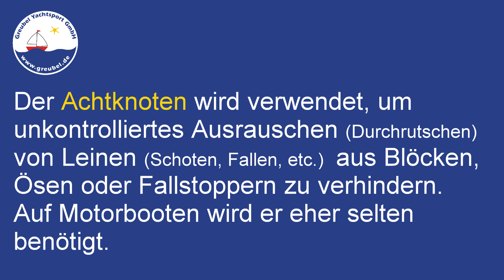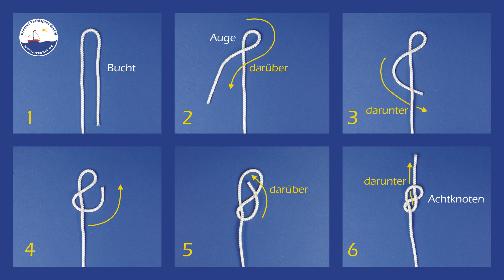Sportbootführerschein Binnen/See (Knoten Teil 2) Achtknoten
Dies ist Teil 2 unserer Videoreihe über die10 Seemannsknoten, die man für die Prüfung zum Sportbootführerschein Binnen oder See benötigt.
Wir erklären den Achtknoten.

►VIDEO-INHALT (Time-Stamp):
0:00:00 Intro
0:00:37 Achtknoten (Erklärvideo)
0:04:20 Verwendung
0:04.39 Grafik

►ÜBER UNS:
Segeln, Motorboot fahren und Rudern. Entdecke auch du die Fszination der „schönsten aller Sportarten“.
Wir bieten ein komplettes Angebot für Einsteiger und Fortgeschrittene, für jung und alt. Ausbildung für alle Sportbootführerscheine und Funkzeugnisse, Schnuppersegeln, Segelkurse am Brombachsee, Privatunterricht, Seminare für Wetterkunde, Astronavigation, Medizin an Bord, Motorenkunde,  etc. Unsere Theoriekurse finden in Nürnberg und am Brombachsee statt. Die Motorbootausbildung führen wir in Nürnberg-Gebersdorf und am Brombachsee durch.  Für die Segelpraxis steht auf unseren beiden Stationen an Kleinen und Großen Brombachsee eine Flotte von über 40 Segelbooten bereit. Sowohl Optimisten für Kinder als auch Jollen, Katamarane, Kielboote und Kajütboote.
Diese Boote können auch gemietet werden, ebenso wie unsere Angelboote und Kanus. Für Schulklassen und Jugendgruppen bieten wir Segelkurse auch mit Zeltlager und Vollverpflegung an. Unsere Highlights am Brombachsee sind ein Zweimaster aus Holz für 12 Personen und eine weltweit einzigartige, 18 Meter lange Rudergaleere, mit Platz für 45 Personen, die du für dein privates oder geschäftliches Event zusammen mit einem unserer erfahrenen Skipper chartern kannst. In der Ostsee organisieren wir mit unserem Partner „Yachtsport Greubel & Morys“, Segelreisen, Ausbildungstörns und Skippertrainings. Vertraue auf unsere 31-jährige Erfahrung.

Gerne beraten wir dich telefonisch oder persönlich. Ein kompetentes Team erwartet dich!

Tel. (Büro Nürnberg): 0911/5882626
Tel. (Basis am Kleinen Brombachsee): 09834/978179
Tel. (Basis am Großen Brombachsee): 0172/8142689